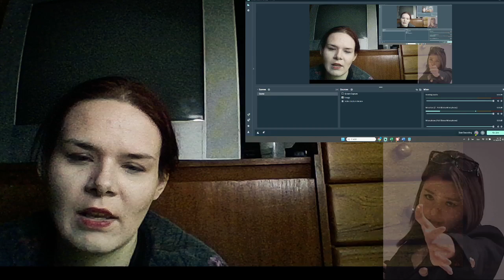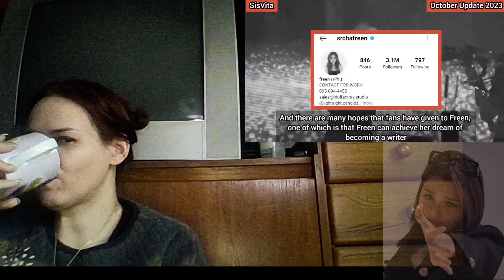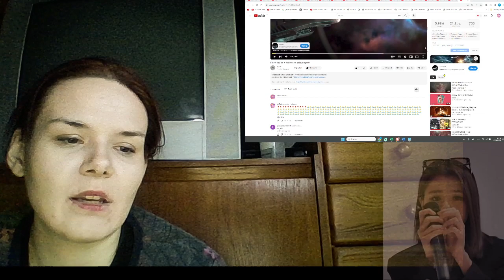Freen will be a writer and solo project?! REACTION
Freen will be a writer and solo project?!